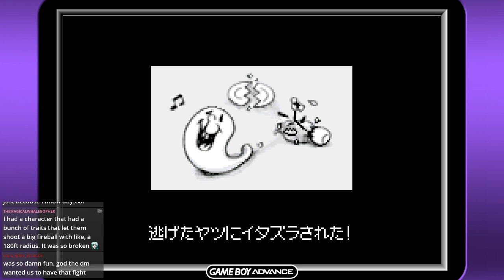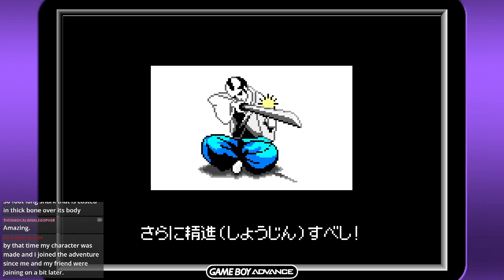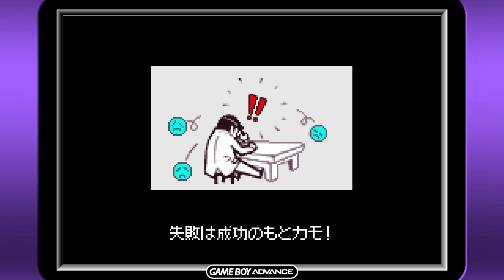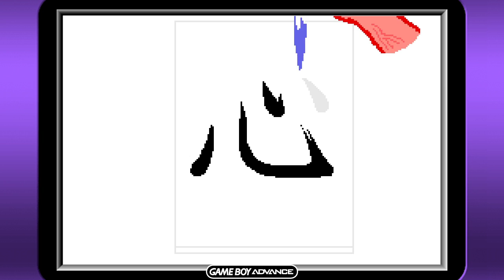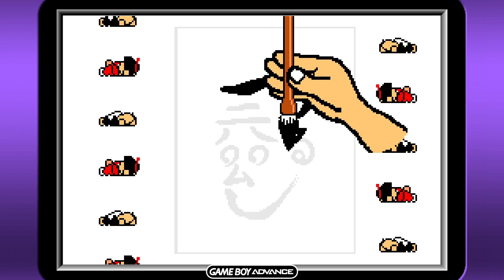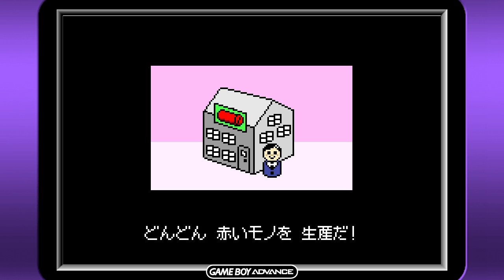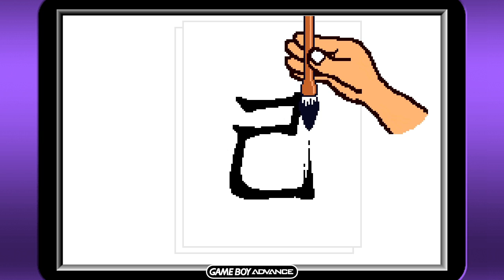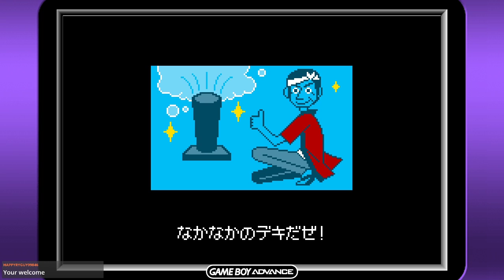Rhythm Tengoku: please clap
i've been sitting on this one a lil bit, and a sudden change of pace allowed me to play it! isn't that peachy? also chat decided to talk about dnd a bunch?